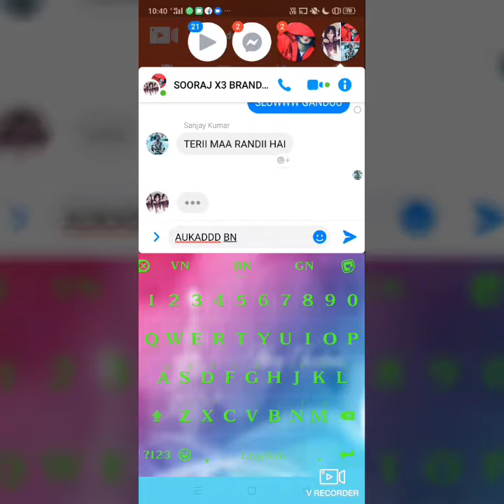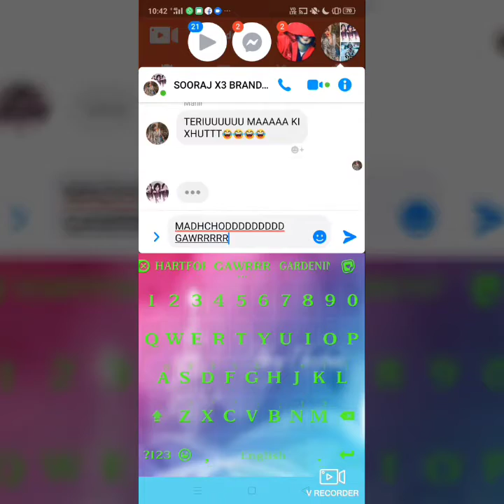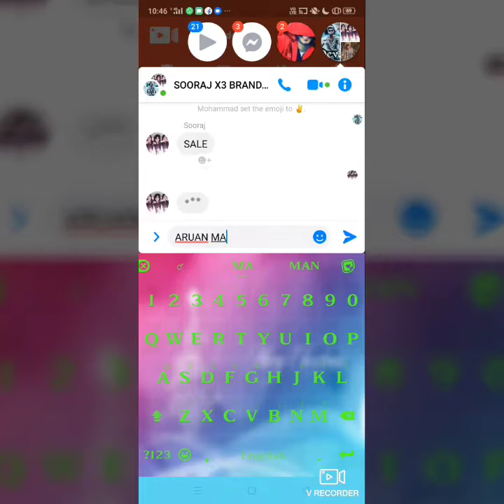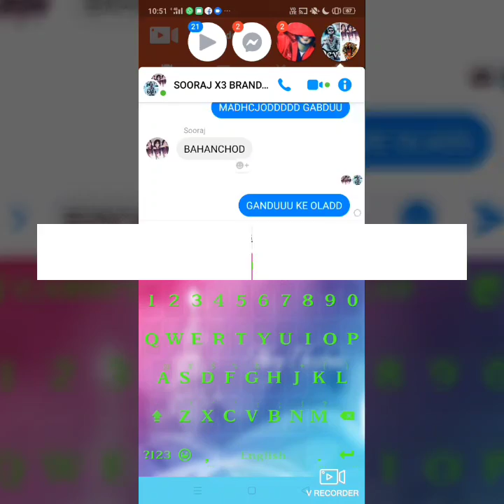BAPPP ENTER LALU YADAV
CRECTER BY LALU YADAW 😂 HITERS KI AMI CHUDNE WALA ON VIDEO KE SATH MADHCHODDDD AUKADDDD BNAO 😂 FYTTT KI